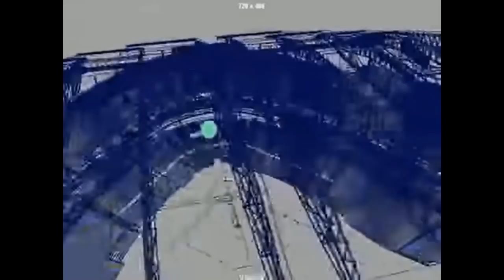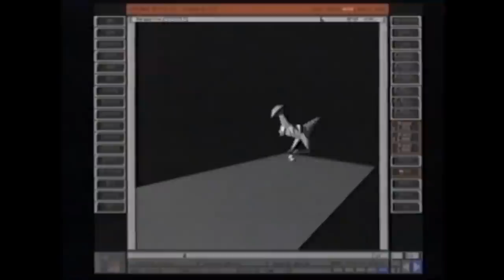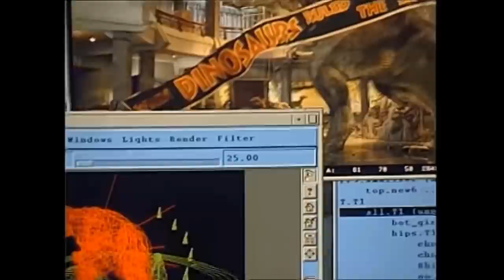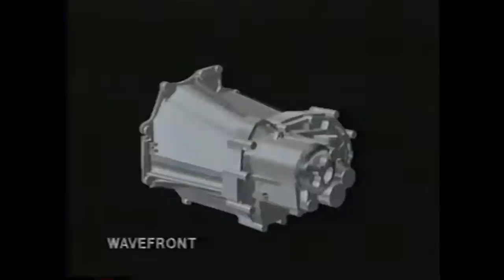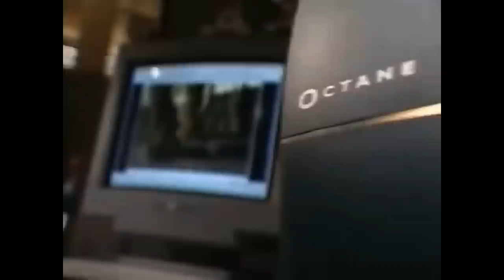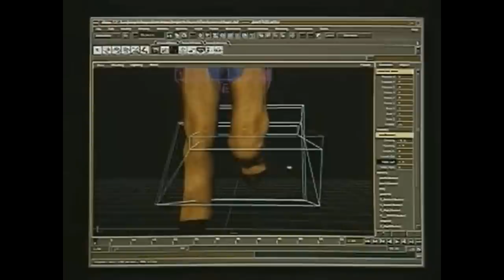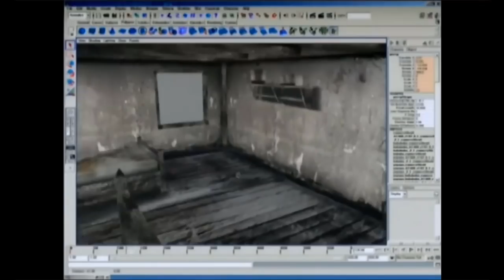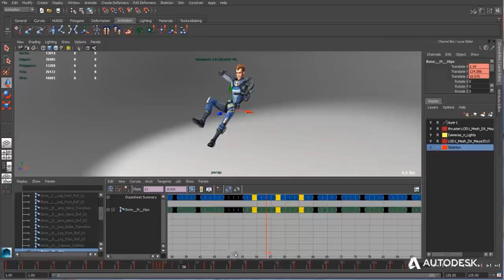what is Maya History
Maya is one of the Best 3D modeling and animation packages that artists and studios use all around the world. Even though Maya was one of the last 3D software to hit the market compared to the other major 3D packages we have today it found its place in many industries such as Vfx and Video game development studios right from the start because it was not created from thin air.